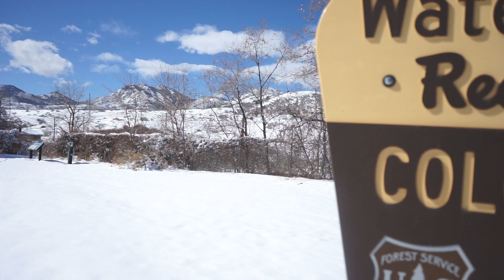Waterton Canyon and 19.1 Redo!!!!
In our first episode we head down to Waterton Canyon for a hike and redo the CrossFit Open 19.1 workout!!!